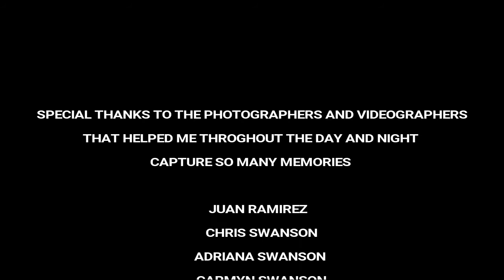Marilyn and Duanes Wedding Video (Song: Better Today - Coffey Anderson)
I made this video of my Grandmother's Wedding as a gift to the both of them.

Song Right's go to Coffey Anderson "Better Today"